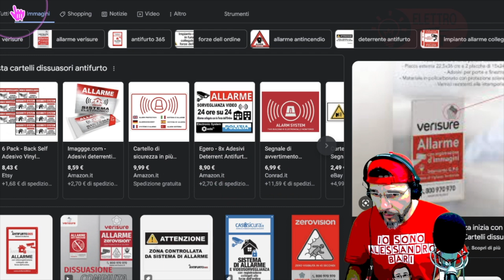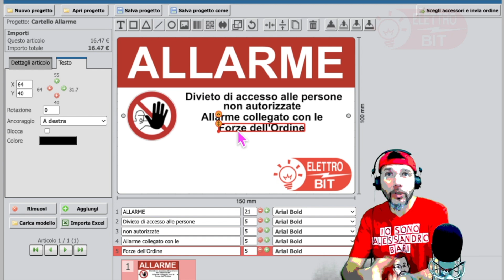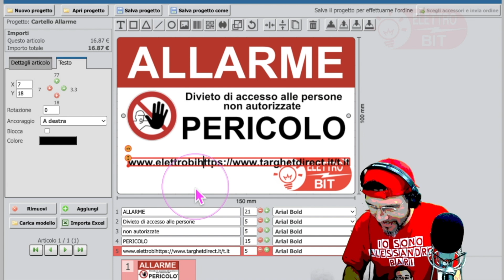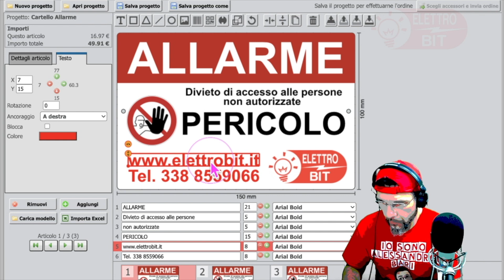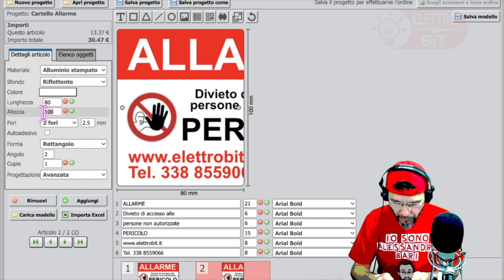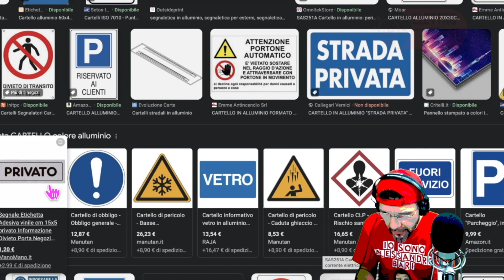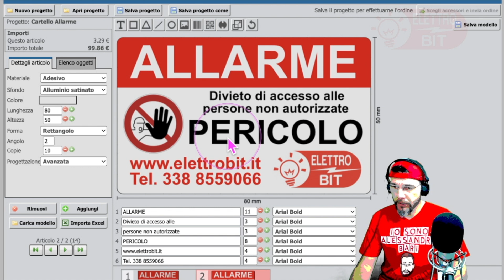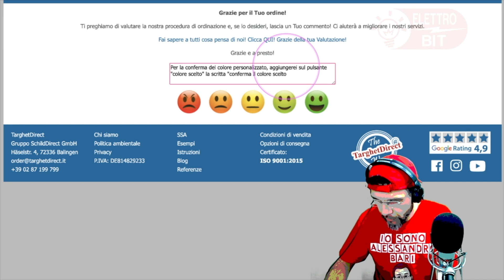Live 2 - Creo Cartello Casa Protetta da Allarme - Parte 2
L'azione deterrente per evitare i furti inizia fuori casa, quindi ho deciso di crearmi da solo un cartello personalizzato da applicare nelle case dei miei clienti.

¶ MONETIZZA I TUOI GIORNI LIBERI:
Per elettricisti che hanno uno o più giorni ogni settimana, senza lavoro, e vogliono guadagnare facendo interventi per colleghi

¶ I MIEI ATTREZZI PREFERITI:
- il mio programma per la gestione della Partita IVA: consulenza GRATIS senza impegno e se poi acquisti avrai 50€ di sconto
- Le mie Forbici
- I miei Cacciaviti